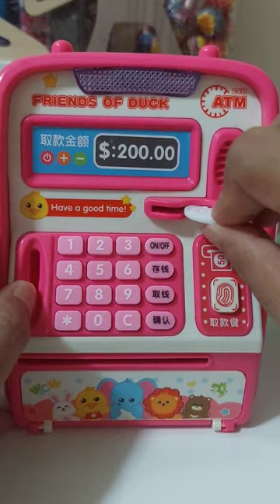Mini ATM Bank 🏧